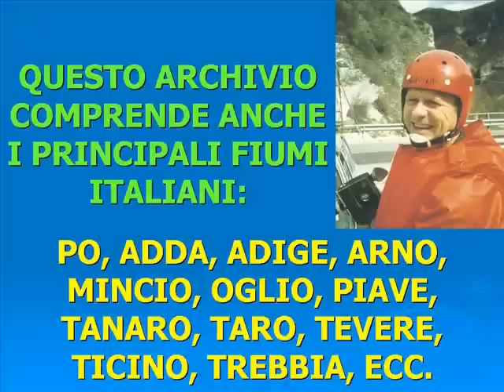IN CANOA KAYAK SUL FIUME BREMBO (1991)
Fiume Brembo nel tratto S.Giovanni Bianco/S.Pellegrino Terme, 14 aprile 1991, provincia di Bergamo, Lombardia, Italia. Video digitalizzato da videocassetta VHS comprendente i fiumi Adda, Borbera e Brembo (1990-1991): un ringraziamento allo sconosciuto operatore.
Tra i protagonisti Ino Cum, Liliana Sibilla e Guglielmo "William" Granacci dell'Associazione Italiana Canoa Fluviale.
Filmato realizzato per l'Associazione Italiana Canoa Fluviale.